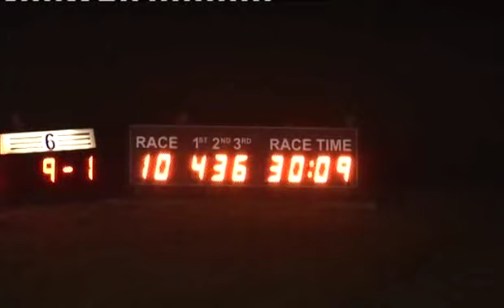Sat 220314 Race 10